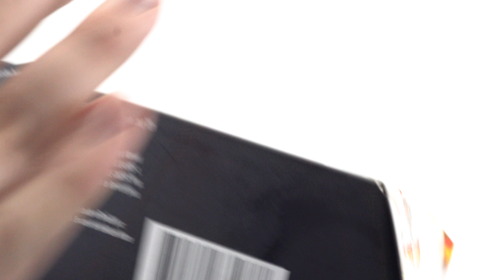Marvel Legends - The Astonishing Ant-Man & Stinger 2 Pack - 2018 Toys R Us Exclusive Review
Both powered by Pym Particles and able to shrink to the size of an ant, Scott and Cassie Lang have more in common than a family name.

My Equipment

Camera Mounted lighting COPPA COMPLIANCE: This channel and all of its videos are
years of age. Figure Head Reviews and its owner(s),
“Figure Head Reviews”) do not collect any information from children
under 13 years of age on behalf of Figure Head Reviews. Further,
Figure Head Reviews denies any and all liability or responsibility for the
data collection.